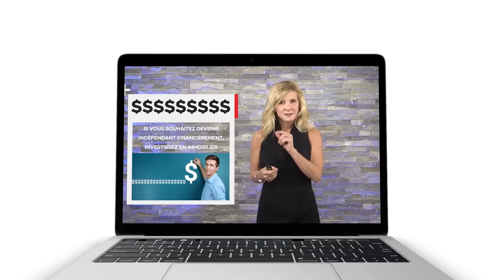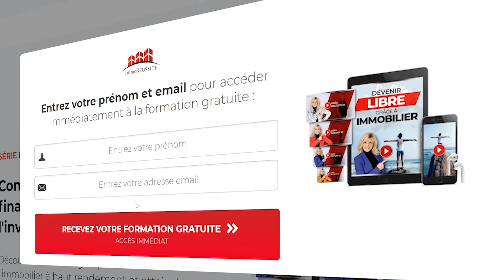Immobiliers : Votre prochain bien immobilier à $0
Obtenez notre série de 4 vidéos gratuite pour apprendre à l'acquisition en immobilier facilement

QU’EST-CE QU’IMMORÉUSSITE ?

ImmoRéussite est une formation en ligne venant en aide aux gens souhaitant débuter dans le domaine de l’immobilier et qui veulent obtenir des stratégies sur des sujets tels que :

    L’achat d’immeuble à revenus
    La location saisonnière
    L'achat d'immeuble
    L’art de dénicher des aubaines
    Le flip immobilier (achat-revente rapide)
    Le calcul de rentabilité et bien plus.

Vous souhaitez consulter le contenu du programme ImmoRéussite ?

*Toutes nos offres sont sujet à changement sans préavis